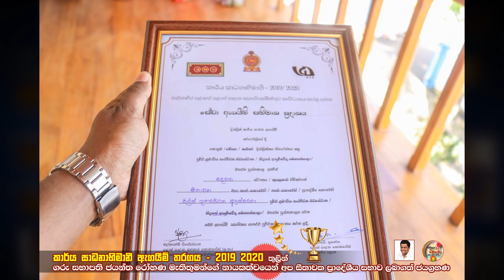සාධනාභිමානී ඇගයීම් තරගය 2019 - 2020 | Pibidena Seethawaka 💪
බස්නාහිර පළාත් පාලන දෙපාර්තමේන්තුව විසින් සංවිධානය කරනු ලබන කාර්ය සාධනාභිමානී ඇගයීම් තරගය 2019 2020 තුලින් ගරු සභාපති ජයන්ත රෝහණ මැතිතුමන්ගේ නායකත්වයෙන් අප සීතාවක ප්‍රාදේශීය සභාව ලබාගත් ජයග්‍රහණ